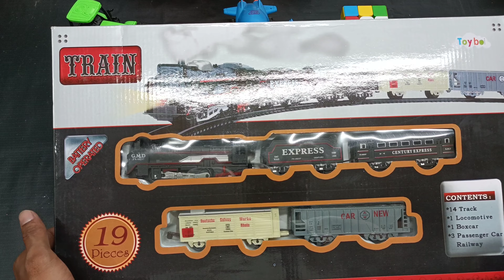Unboxing High Speed🚂 Engine Train🚂 | Battery Train Testing| Express Train |Cheapest Train| Toy Train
battery train,
battery train with copper wire,
battery train toys,
battery train horn,
battery training courses,
battery train videos,
battery drain test,
battery train project,
battery trainer,
battery train cartoon,
battery train gadi,
battery train train,
alstom battery drain,
copper wire and battery train,
how to make train with motor and battery,
great american express train set battery operated,
brio battery operated action train,
chad valley battery powered train and table,
thomas and friends train battery,
thomas and friends battery operated train,
train crew test battery answers,
brio world battery operated action train,
how to make a battery drain,
battery train brio,
battery bullet train,
train battery box,
battery operated bullet train,
battery operated steaming train brio,
battery se train kaise banaen,
battery battery train,
bigjigs battery train,
brio battery train not working,
change battery brio train,
brio battery train,
brio my first railway battery train set,
brio travel battery train,
you can train your brain to run on battery acid,
brio battery operated steaming train,
bacchon ki battery wali train,
train ki battery kitni badi hoti hai,
brio train battery engine,
battery train copper wire,
train battery charger,
battery control train,
thomas train battery change,
lego train battery change,
battery operated christmas train,
g scale train battery conversion,
train crew battery test,
brio train battery change,
class 379 battery train,
class 230 battery train,
classic train set battery operated,
battery per chalne wali train,
battery se chalne wali train,
cartoon train set battery operated,
35-piece battery operated radio controlled led christmas train,
battery wala train dikhao,
diy battery drain,
double battery system for train lighting,
disney battery operated christmas train set,
lego duplo train battery,
battery train experiment,
battery train engine,
battery electric train,
battery operated polar express train set,
electromagnetic battery train,
electric battery train,
lionel polar express battery train set,
lionel polar express train set battery location,
north pole express battery operated train set,
train engine battery,
battery operated mini train set polar express,
eztec battery operated north pole express train set,
fao schwarz ride on train battery,
thomas & friends battery operated train with 22 piece track,
battery wala train gadi,
gravity battery drain,
battery powered o gauge train,
gudiya train mein battery hai,
gener8 battery operated christmas train,
converting g scale trains to battery power,
battery powered g scale trains,
battery train horn gun,
battery operated train horn,
hw battery drain,
hornby battery train set,
hitachi battery train,
hape battery drain,
train main battery le ja sakte hain,
how to change battery in thomas train,
how to open thomas the train battery,
battery powered train horn,
holiday time battery operated train set,
train ka battery kaisa hota hai,
battery train ikea,
battery in train,
single battery system in train lighting,
jk international battery operated train,
how to put battery in toy train,
can we carry inverter battery in train,
double battery parallel block system in train lighting,
single battery system in train,
train ki battery,
chhote bacchon ki battery wali train,
motor battery se train kaise banaen,
brio battery-operated steaming train kolejki/tory,
polar express train battery location,
lionel battery train sets,
lionel battery train,
lionel battery operated train set,
lemax train battery replacement,
lionel train watch battery replacement,
lego train battery pack,
magnet battery drain,
battery metro train,
pnr battery train mein,
motor battery drain,
train mein battery kahan rehta hai,
mini battery drain,
working model of train without battery,
metro train battery,
how to make train with cardboard battery,
n scale battery operated trains,
battery operated train set,
thomas battery operated train,
brio battery operated train,
polar express battery operated train set,
lionel polar express battery operated train,
rollplay steam train 6-volt battery- powered ride-on,
battery powered train,
battery powered train set,
battery operated train play set,
brio battery powered train,
toy battery train,
the polar express lionel g gauge scale battery train,
thomas battery train,
the polar express mini ready to play battery train set,
train battery train,
toy train battery operated,
battery toy train set,
battery vs train,
battery train video,
train vs battery,
battery train wooden track,
battery wali train,
battery wooden train,
battery operated wooden train,
train with battery,
wooden battery train,
electric train with battery,
battery wali toy train,
0 battery,
00 trains,
0 battery empty,
0 battery remaining,
bravo battery 1-22 basic combat training,
battery electric trains,
dunlop battery charger trainer 5 step,
battery train toy,
train battery operated,
train battery wali
christmas train